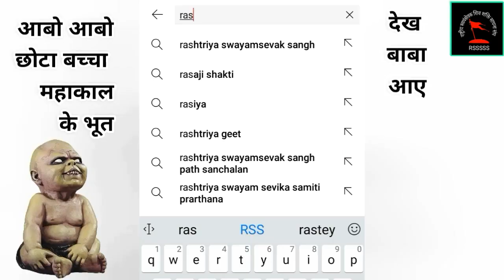कुलदेवी या कुलदेवता या पितृदेव, कौन हैं सबसे बड़े, किनकी पूजा करें पहले, और क्यों?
आप सभी को दर्शकों को बता दें कि बहुत से लोग जो अत्यंत दूरस्थ एवं दुर्गम स्थानों में रहने, बीमार अथवा आर्थिक रुप से कमजोर होने अथवा अन्य किसी कारणवश हमारे पास योग नगरी ऋषिकेश आकर फेस टू फेस सुलेमानी लाल परी सिद्धि ट्रांसफर लेने में असमर्थ हैं उन सभी के लिए अब औनलाइन लाल परी सिद्धि ट्रांसफर देने की सुविधा शुरु की जा रही है।

जिसके अंतर्गत औनलाइन सुलेमानी लाल परी सिद्धि ट्रांसफर का कुल शुल्क 1,20,000 रूपये रखा गया है, जिसमें से 70 प्रतिशत शुल्क, यानि कि 84,000 रुपये इच्छुक व्यक्ति को लाल परी सिद्धि ट्रांसफर हो जाने से पहले और शेष बचा हुआ 30 प्रतिशत शुल्क,

यानि कि 36,000 रुपये, लाल परी सिद्धि ट्रांसफ़र हो जाने और शक्ति के प्रैक्टिकल हो जाने के तुरंत बाद संस्थान में जमा करवाना पडता है, जिसके बाद सुलेमानी लाल परी को मित्र अथवा प्रेमिका अथवा पत्नी के रूप में वचनबद्ध करके जिंदगी भर के लिए आपके सुपुर्द कर दिया जाता है।

वचन करना नितांत आवश्यक है क्योंकि बिना वचन के सिद्धि एक कूड़े के ढेर के समान होती है जिसका कोई महत्व नही होता इसीलिए आपको वचन भी दिलाए जाएंगे जिससे वो सिद्धि आपके पास आजीवन रहे और हर प्रकार से आपकी सहायता भी करे।

सिद्धि ट्रांसफर हो जाने के बाद लाल परी आपके अच्छे बुरे सभी प्रकार के कार्य करने में सक्षम होती है़। सिद्धि ट्रांसफर की प्रथम अवस्था में परी मानस यानि ध्यान में पूछे गये सवालों का जवाब देती है, भूत भविष्य वर्तमान की जानकारी, लौटरी सट्टे शेयर मार्केट का सटीक प्रैडिक्शन देती है,

धीरे धीरे जब गुरू के मार्गदर्शन में रहते हुए जब अभ्यास आप करते हैं और गुरु द्वारा बताई गयी विशेष विधि से परी शक्ति के मंत्रों का लगातार जप और ध्यान करते चलते जाते हैं, परी का आवाहन कर उसे अपने आज्ञा चक्र पर बुलाकर प्रश्न करते हैं, उससे जुड़ने यानि कनैक्ट होने का प्रयास करते हैं,

और समय के साथ साथ अपना अभ्यास बढाते जाते हैं तो सब हो जाता है। और फिर ध्यान से अर्द्ध प्रत्यक्षीकरण फिर प्रत्यक्षीकरण और अंत में पूर्ण प्रत्यक्षीकरण की अवस्था में भी आप आ जाते हैं।

कहने का तात्पर्य अगर पैसा दिया है आपने तो किसी चीज को तो खरीद ही लिया है, पर मुख्य बात आती है उससे कार्य लेने की। हर किसी व्यक्ति का शक्तियों की मौजूदगी का एहसास करने, उनको देखने, सुनने, सूँघने, स्पर्श करने और जुड़ने का सिस्टम एक जैसा नही होता।

अगर ऐसा होता तो सब आधुनिक वैज्ञानिक के बनाए रोबोट होते, भगवान के बना हाड माँस के इंसान नही। शक्ति प्रत्यक्षीकरण के चार चरण होते हैं। पहला ध्यान, अर्द्ध प्रत्यक्षीकरण, प्रत्यक्षीकरण, और चौथा पूर्ण प्रत्यक्षीकरण।

जैसे जैसे आप लोगों का अभ्यास बढ़ता चला जाता है वैसे वैसे ये सारे स्टैप क्लियर होते चले जाते हैं, और एक समय ऐसा आता है जब लाल परी साशरीर प्रत्यक्ष अवस्था में एक मानवी स्त्री के रूप में आपके सामने खड़ी हो जाती है।

यह सब कुछ आपके परिश्रम और गुरु के मार्गदर्शन पर निर्भर करता है। शक्तियों के प्रति और गुरु के प्रति समर्पण और आदर का भाव आपके भीतर होना चाहिए।

जब आप सभी को वीडियो कौल पर परी शक्ति के लाइव प्रैक्टिकल करवाए जाएंगे तो सब जान जाएंगे आप कि कैसे ये सब रुहानी शक्तियां कार्य करती हैं, और कैसे इनसे एक सही तरीके से कार्य लिया जा सकता है।

तो ऐसे सब सिस्टमैटिक तरीके से काम होता है। मेहनत मशक्कत करना जरुरी है, वो आप खुद करेंगे कोई दूसरा आपके लिए नही करेगा।

बहुत से लोग सही जानकारी और उचित मार्गदर्शन के अभाव में 5 मिनट की परी और 1 मिनट के जिन्न वाले नौसिखिये ठग बाबाओं के चक्कर में पडकर ठगे जाते हैं, और फिर उनका गुरु और सिद्धियों शक्तियों के नाम पर से ही भरोसा उठ जाता है,

जबकि वास्तविकता में इसमें पूरी गलती उनकी ही होती है। दूसरे को दोष देने, उसकी गलतियां गिनने गिनाने और अपनी फूटी किस्मत को कोसते रहने से कभी कुछ हासिल नही होता।